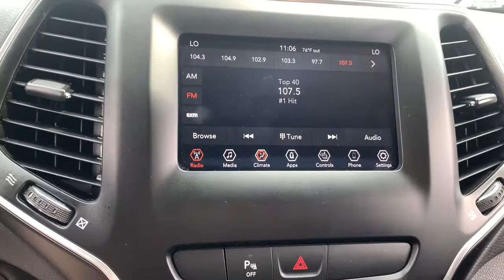2019 Jeep Cherokee Oskaloosa, Knoxville, Ottumwa, Pella, Albia, IA B78440A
Diamond Black Crystal Pearlcoat Used 2019 Jeep Cherokee available in Oskaloosa, Iowa at Kraig Ford . Servicing the Knoxville, Ottumwa, Pella, Albia, IA area.
2019 Jeep Cherokee Latitude Plus - Stock#: B78440A - VIN#: 1C4PJMLX8KD484071

Kraig Ford
1601 A Ave W

Diamond Black Crystal Pearlcoat 2019 Jeep Cherokee Latitude Plus 4WD 9-Speed 948TE Automatic 3.2L V6At Kraig Ford our vast selection of Pre-Owned vehicles along with competitive pricing and financing options equals great deals and savings for you!Recent Arrival!Kraig Ford is a family owned dealership and that is portrayed in the small town atmosphere of the dealership. The owner of the dealership, Craig Ford, is a veteran of the U.S. Army and proudly supports our troops and veterans.